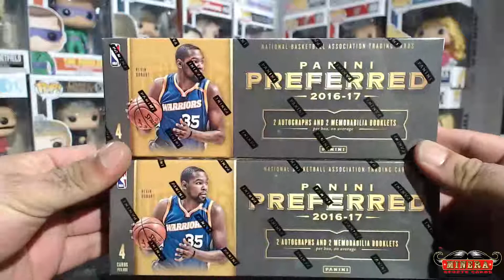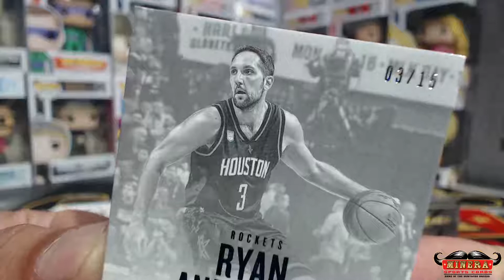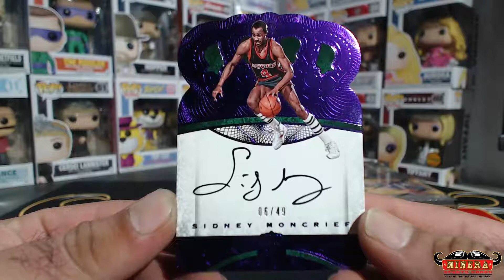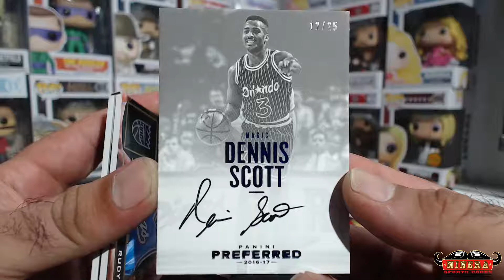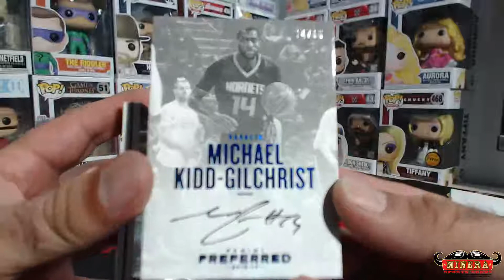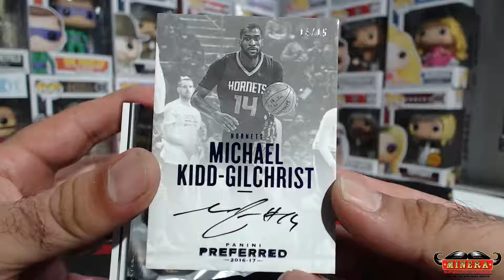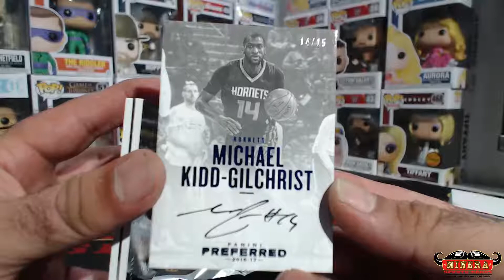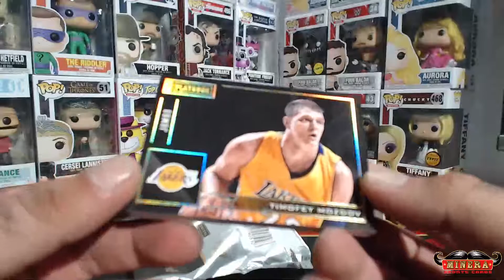cody_t~2016-17 Panini Preferred Basketball Hobby Box Break